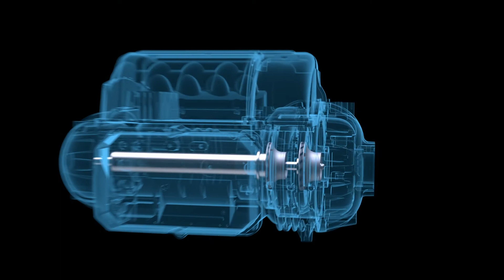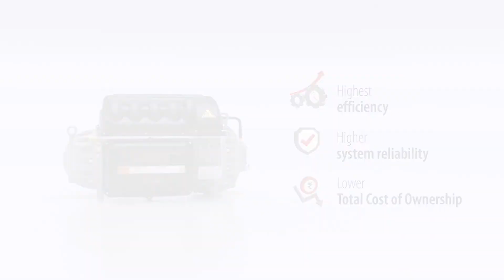How does Turbocor’s Magnetic Levitation Technology make it a better compressor?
The Magnetic Levitation Technology in Turbocor consists of a single rotor which is levitated by permanent magnets ensuring zero contact, thereby leading to zero mechanical wear and tear, lowest noise levels, vibration-free operations, and zero performance degradation over the life of the compressor.